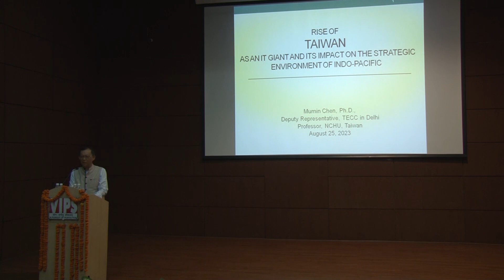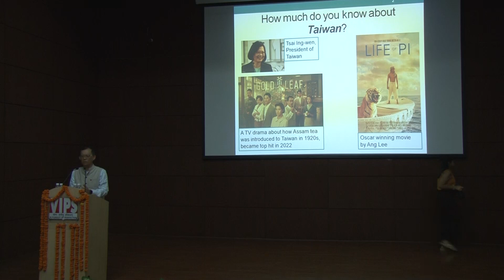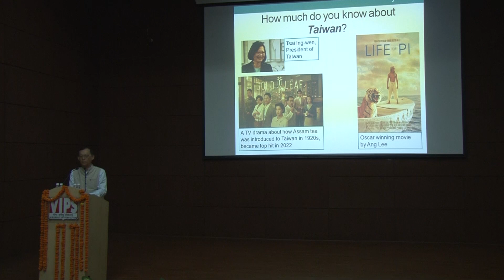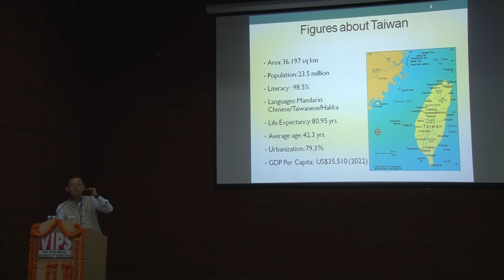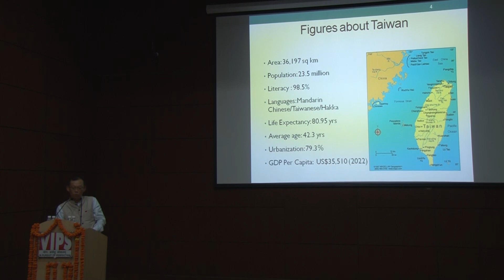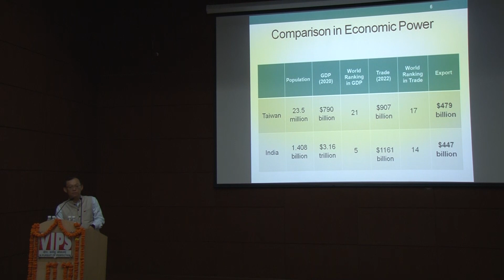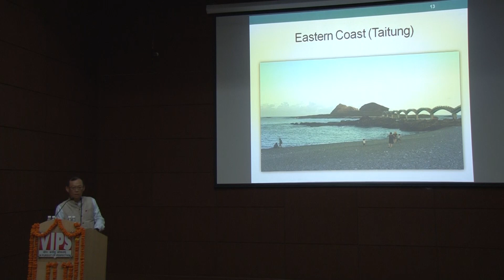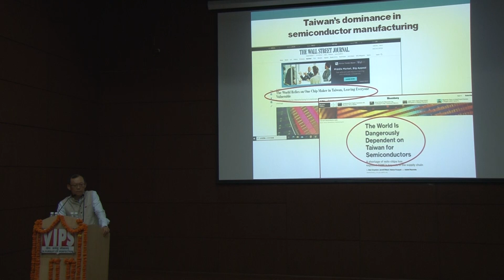VIPS unveils plans for a long-term collaboration with Taiwanese universities and industry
Deputy Representative of Taiwan in India, Prof Mumin Chen on day long visit to VIPS campus. Exchanges ideas, holds consultations